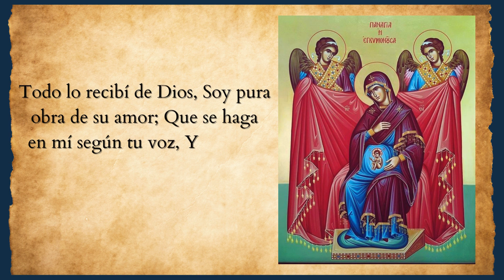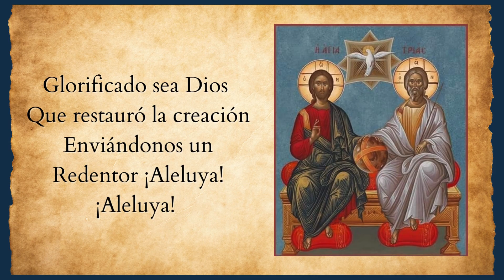Himno de la Anunciacion.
Interpretado por el P. Ariel Otero de la Comunidad Monástica Hesicasta